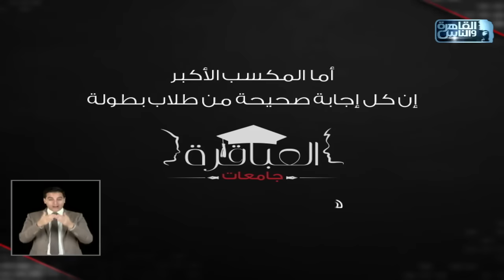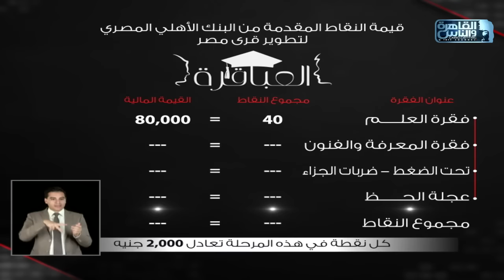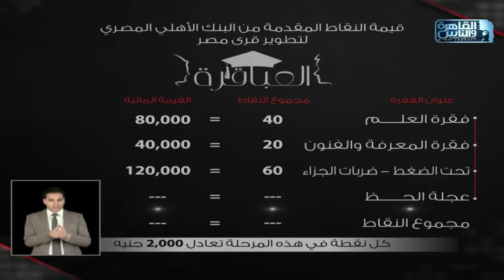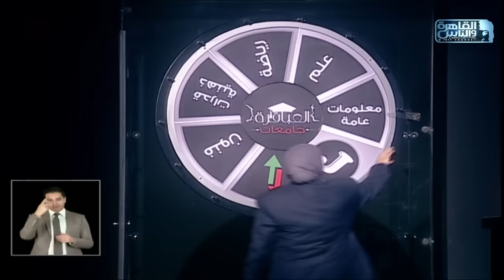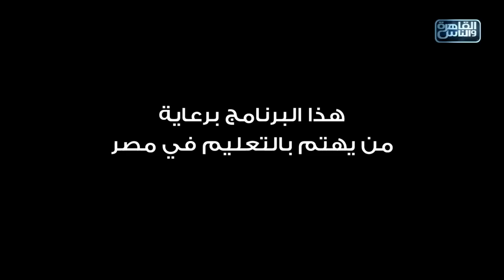العباقرة جامعات | الموسم 6 | جامعة الاسكندرية وجامعة عين شمس | الحلقة 4